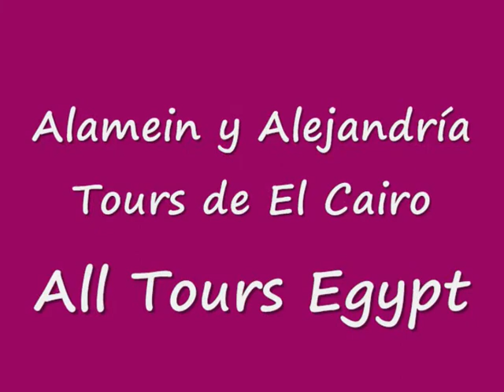Alamein y Alejandría Tours de El Cairo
All Tours Egypt te ofrece Alamein y Alejandría Tours de El Cairo para disfrutar de visitar la ciudad muy bonita ¨Alejandría¨. En Alamein y Alejandría Tours de El Cairo vas a disfrutar de visitar varios lugares turísticos muy famosos en Alejandría. Disfrutas de hacer excursiones a Alejandría de El Cairo en coche con aire acondicionado para visitar las Catacumbas de Kom El Shoqafa, la Biblioteca de Alejandría y la Fortaleza de Qaitbay. Reservas ahora Alamein y Alejandría Tours de El Cairo con All Tours Egypt.

Nuestro representante de All Tours Egypt lo recogerá de su hotel en El Cairo, en coche a Alamein, visitando el Museo Militar incluyendo armas, agarrar, tanques y equipos de guerra, a continuación, visitar tres tumbas memoriales diferentes; Británico, italiano y alemán, luego en coche traslado a Alejandría y disfrutar visitando la Columna de Pompay Pilar, proceder a Quitbay Ciudadela, después de que la visita a las catacumbas de Kom El Shokafa que son el más grande cementerio romano en Egipto, almuerzo en un restaurante en Alejandría, al final conduce de vuelta a su hotel.

Inclusión :

Recoge los servicios del hotel y la rentabilidad
Traslado en coche con aire acondicionado
Almuerzo en un restaurante típico en Alejandría
El agua embotellada durante el tour
Entradas al lugar histórico mencionado
Guía de habla español Privado
Todos los impuestos y cargo por servicio

Exclusión :

Todos los extras no mencionados en el programa
Gastos Personales
Propinas

Atentamente
Eman Osama